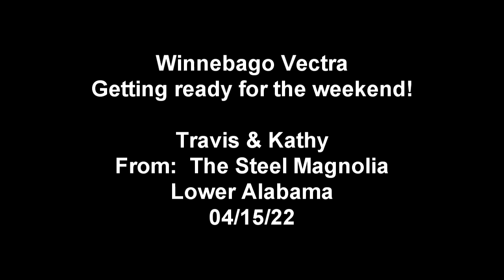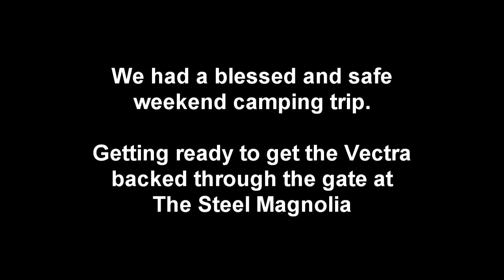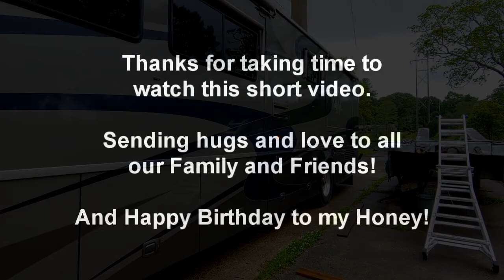Winnebago Vectra & Champion 125's (Honda CT70 Clones)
Just a short video of our weekend camping trip.  At the beginning and around the 2 minute mark the video shows the Icebear Champion 125's mounted on the rack behind the motorhome.  Good stuff!